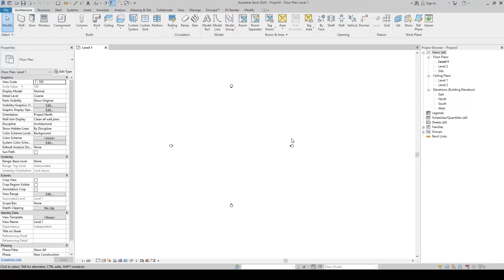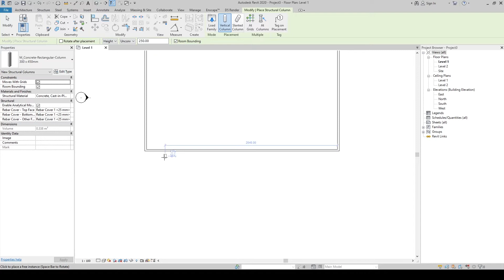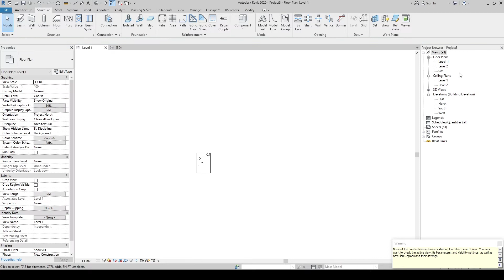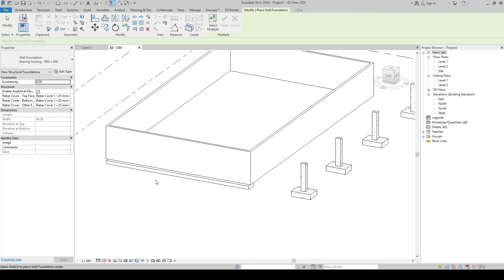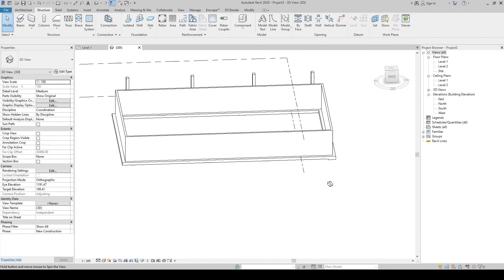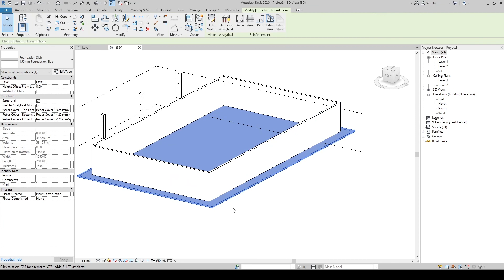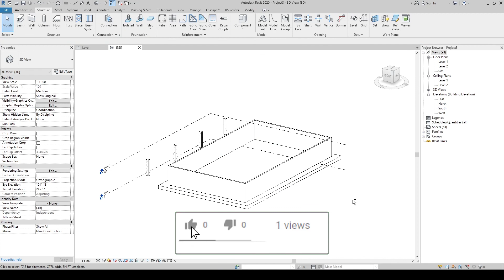Temel Nasıl Yapılır - Revit Eğitim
Bu videoda 3 farklı temel yapma tekniğini işledik.